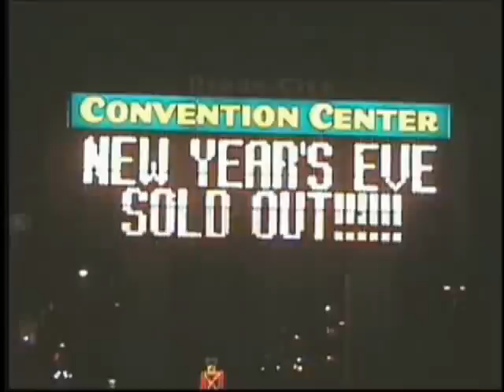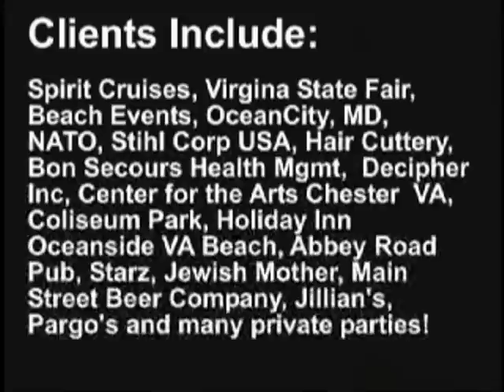TOM JONES IMPERSONATOR LOOK ALIKE TIM BEASLEY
Tim Beasley's "Tom Jones" look alike sound alike celebrity impersonation shows recreate the real Tom Jones in all dimensions. Tim soulfully recreates Tom's famous shows of Las Vegas and actually sings Tom Jones most popular songs! Wearing Tom's trademark tuxedos or glitter gear and curly hair, he's practically a Tom Jones clone, double or twin to the real Tom Jones...

You have got to see how the ladies react to Tim Beasley as "Tom Jones"!It's all right here in the video, taped live before very real audiences, in a variety of venues for a wide spectrum of special events.

Some events Tim has performed as Tom Jones include: Hosting Virginia Beach's "British Invasion Festival,"
Massanutten Resort Fall Fest,Pizza Hut Corporate Party, Greek Orthodox Philoptochos Society, Hair Cuttery Convention,STIHL USA Corp. Holiday Party,
Mitsubishi Event at Lansdowne Resort,
New Years Eve 2000 Ocean City MD Celebration,New Years Eve 2001 Spirit Cruises, New Years Eve 2006 Sheraton Resort Oceanfront Virginia Beach, Clear Channel Entertainment's Legends of Rock n' Roll Champions( First Place Best Celebrity Impersonator )
and more!

Tim also performs as Tom Jones in many of his "Rock n" Roll Heroes" shows featuring his John Lennon, Buddy Holly, Neil Diamond, Frankie Valli, Roy Orbison, Jerry Lee Lewis, Jim Morrison even Dean Martin and Andy Williams, for conventions, retail promotions, country clubs, resorts and entertainment venues.
See much more at the web aite web page at this
"It's not unusual" to have a great time with Tim as "Tom!"